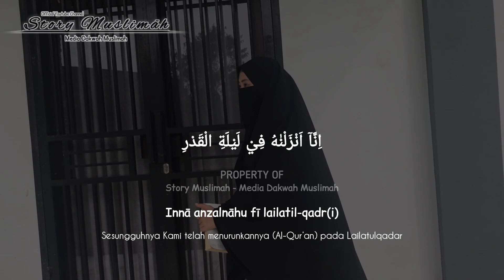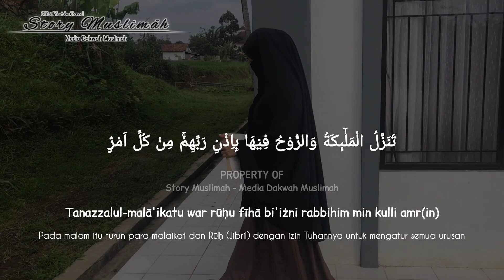Murottal Qur'an Surat Al-Qadr Irama Jiharka [Full Arab|Latin|Terjemahan]